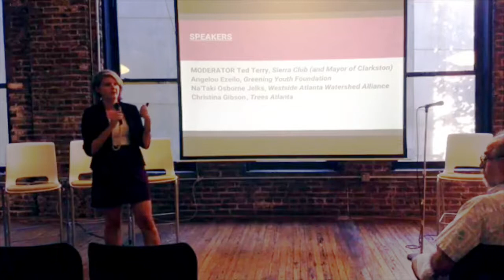Our Future Atlanta: Who benefits from the “sustainability movement”?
Major US cities – and communities around the world – are doubling down on sustainability, pollution control, and climate change policy. As with many things, pollution, poor water quality, and high utility bills are found in high concentrations in our most disinvested communities.

Moderator:
Ted Terry, Sierra Club - Georgia Chapter

Speakers:
Christina Gibson, Trees Atlanta
Na’Taki Osborne Jelks, West Atlanta Watershed Alliance
Angelou C. Ezeilo, Greening Youth Foundation

Recorded at the Center for Civic Innovation on Monday, August 21, 2017.

Originally broadcast via Facebook Live.